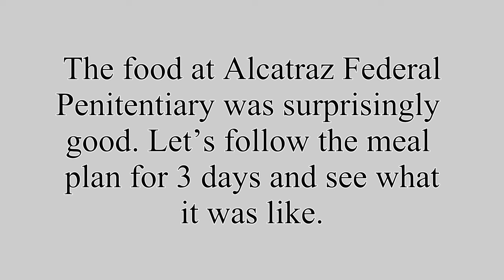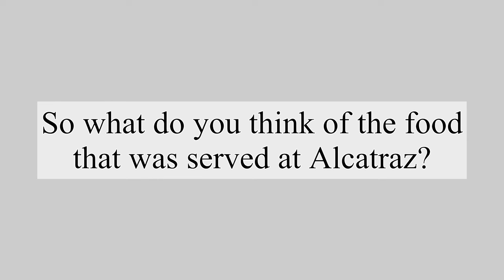Following the Alcatraz Meal Plan - Day 1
Come with me as I spend the next 3 day following the meal plan offered in one of the most secure prisons in history.